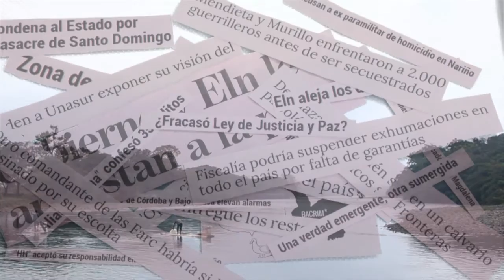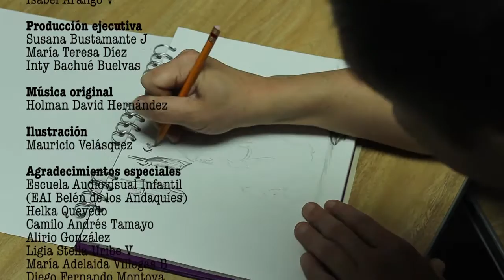Memoria 36 Capítulo 4: El carnicero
Serie Web de reconstrución de memoria histórica del conflicto armado en Colombia